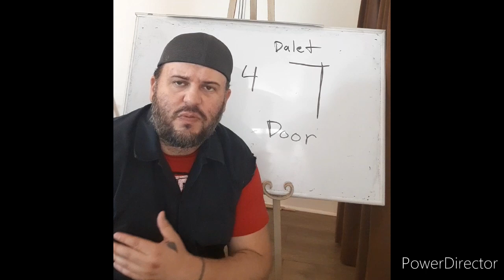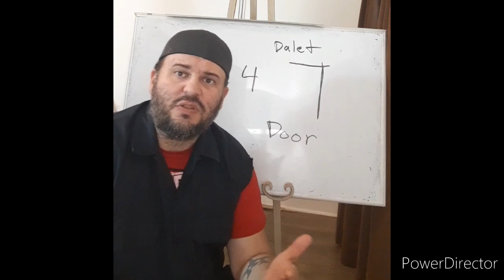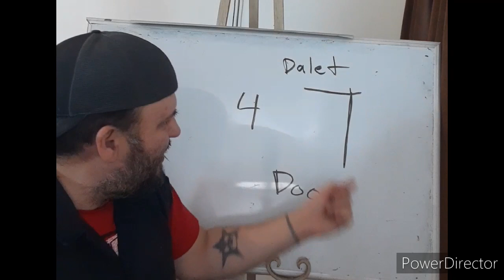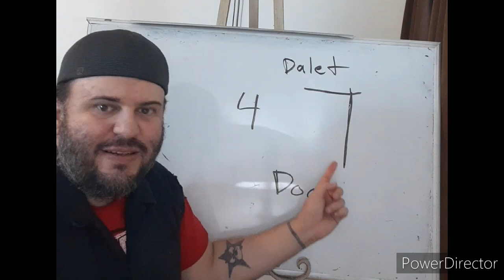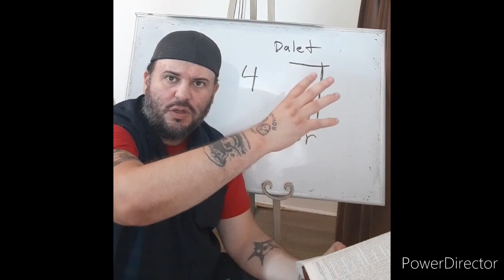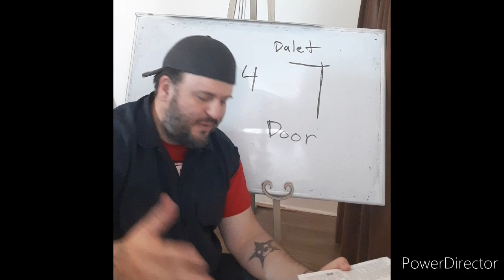God's Passover Rapture Clue